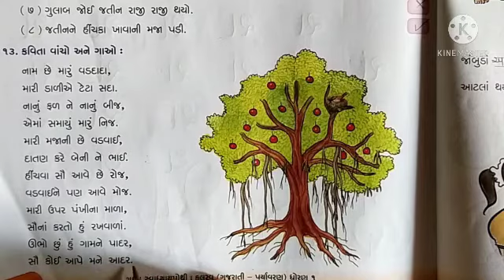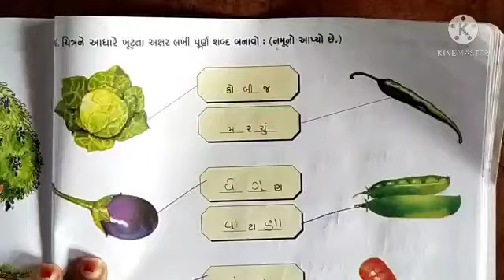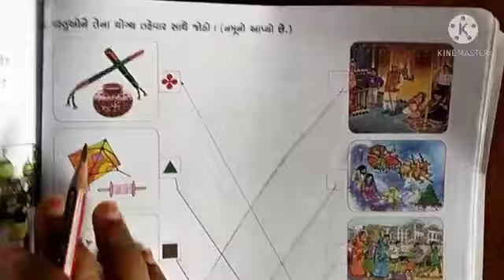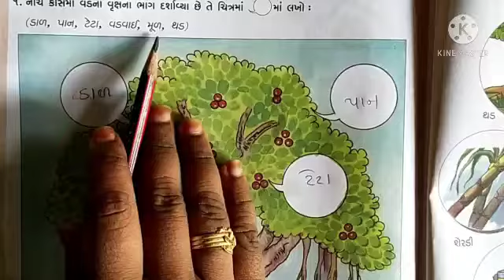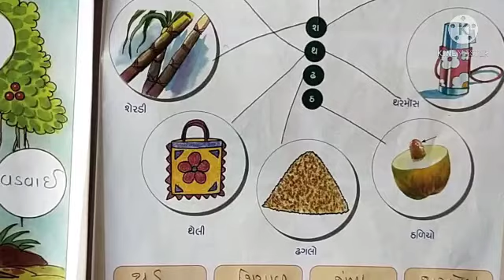ધોરણ-૧(Guj.med) વિષય-ગુજરાતી સ્વાધ્યાય પોથી પુનરાવર્તન પાઠ-૧૦ વડદાદા by Pooja Prajapati